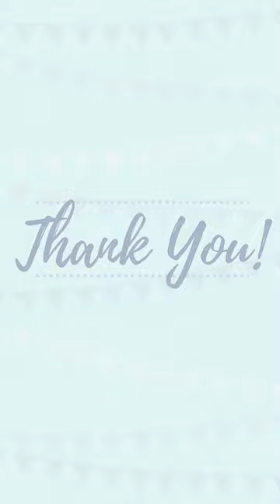Celebrating National Preceptor Month at the Zucker School of Med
Did you know that April is National Preceptor Month? Preceptors guide our students' clinical learning experience and act as role models in outpatient or hospital settings. Thanks to all of the Zucker School of Medicine preceptors who've made a lasting impact on our future physicians!